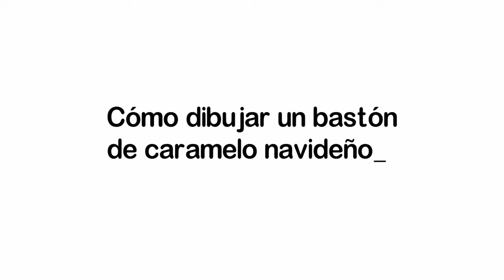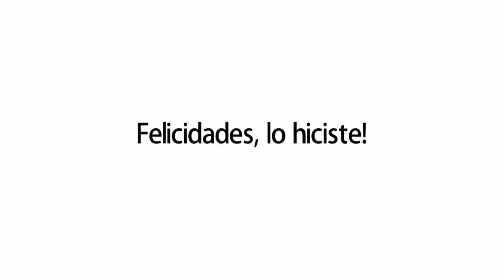Cómo dibujar un bastón de caramelo navideño | Dibujos sencillos 🎅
Aprende a dibujar un bastón de caramelo navideño passo a passo. 🎅

እንዴት እንደሚሳል
كيف ترسم
Ինչպես նկարել
necə çəkmək
nola marraztu
কিভাবে আকে
як маляваць
kako crtati
как да рисувам
ಹೇಗೆ ಸೆಳೆಯುವುದು
com dibuixar
сурет салу
sa unsa nga paagi aron sa pagkalos
mmene kudzatunga
如何画
如何畫
nzira yekukwevera
කොහොමද අඳින්නේ
그리는 방법
kako nacrtati
çawa bikujin
hvordan man tegner
ako kresliť
kako narisati
Kiel desegni
kuidas joonistada
Paano Gumuhit
kuinka piirtää
como deseñar
sut i dynnu
როგორ დავხატოთ
איך לצייר
hogyan rajzolj
esi ise
ווי צו ציען
cara menggambar
描く方法
cara nggambar
របៀបគូរ
ວິທີການແຕ້ມ
duci
kā zīmēt
kaip piešti
wéi zeechnen
како да црташ
എങ്ങനെ വരയ്ക്കണം
kif tfassal
me pehea ki te utu
कसे काढावे
хэрхэн зурах
څنګه رسم
چطوری طراحی کنیم
jak narysować
кантип тартат
cum se desenează
как нарисовать
le auala e faalatalata
Како цртати
ho hohela joang
ڪئين ٺاهيو
வரைவது எப்படி
jak kreslit
ఎలా గీయాలి
nasıl çizilir
як намалювати
indlela yokudweba
indlela ukudweba